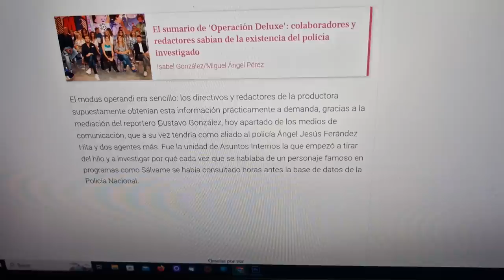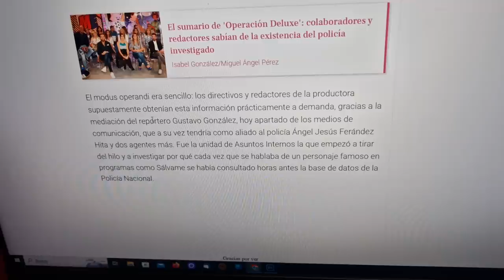ESPELUZNANTES NOTICIAS de Gustavo González